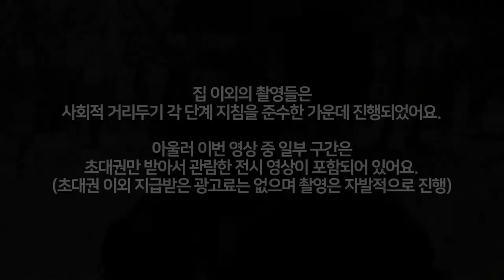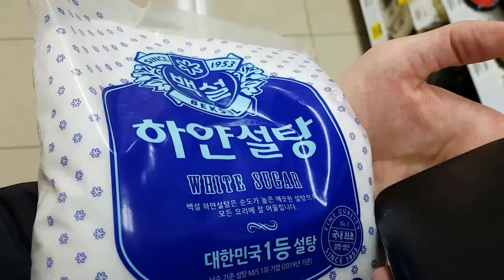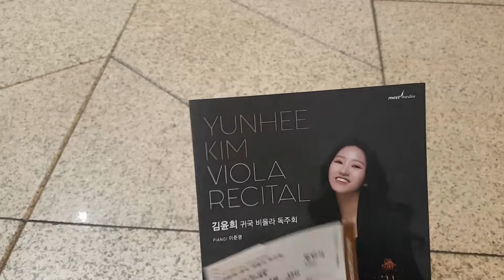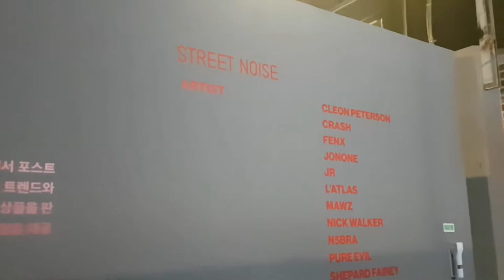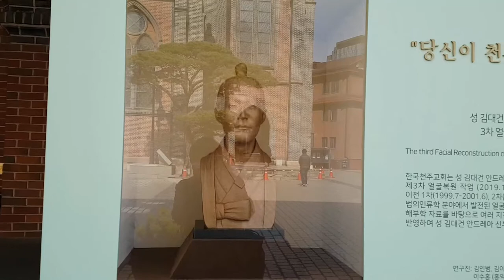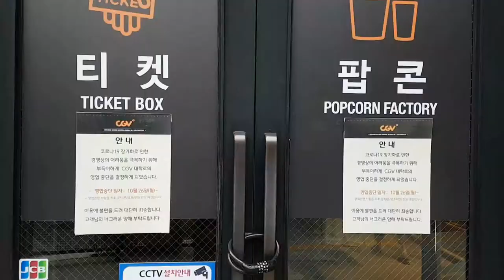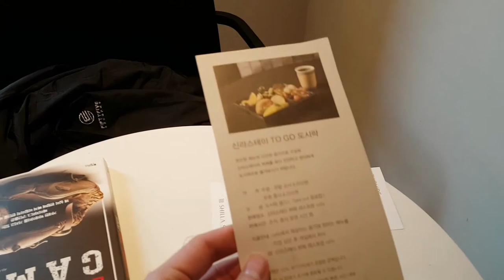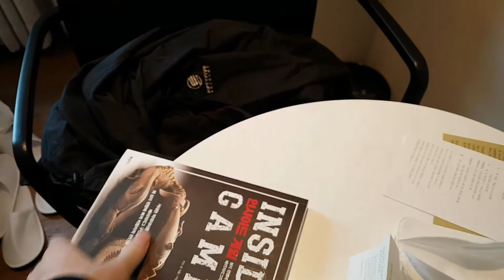[Eng Sub] 초대권 덕분에 🎁 문화가 있었던 일상 조각모음 | 87년생 김승훈 지테TV 일상 브이로그 Vlog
5명 이상의 사적 모임이 금지되어 외출이 줄었다 보니, 일상 브이로그 간격이 점점 더 길어지고 있네요. ㅠㅠ 순간순간 짧은 영상들은... 나중에 멤버십을 열고 일정 등급 이상의 멤버들에게 우선 공개하는 방법도 생각 중이에요.

※ 이번 영상 중에는 CCOC의 대표님으로부터 VIP 초대권만 받고, 기타 광고료 등의 댓가는 전혀 받지 않았지만 자발적으로 촬영하고 싶었던 클립들 중에서 영상에 포함시킨 구간이 있어요. 사촌동생의 독주회 초대권에 대해서는 어차피 공연 영상 촬영 권한이 없기 때문에 관련 공연 영상을 포함시키지 않았으니, 광고라 할 수는 없는 내용이죠.

Chapters
0:00:00 시작 및 안내사항 Intro Notice
0:00:09 동구릉 하이라이트 Dongureung, Guri
0:01:15 치즈 와퍼 먹고 펌프 하이라이트 Cheese Whopper & PIU
0:02:14 여사친과 홍대 나들이 Hongik Univ. with Girl Friend
0:03:16 머리 관리는 단골 원장에게 Hair Cut
0:03:48 셀프로 CPU와 메인보드 업그레이드 Ryzen 5800X & ASUS Prime X570-Pro
0:04:30 설탕 좋아하는 지테 님 I like Sugar.
0:04:37 비올리스트 사촌동생의 독주회 Cousin's Concert
0:06:01 스트리트 노이즈 전시회 VIP 초대권으로 갔다 왔음 Street Noise
0:09:04 명동성당에 숙제하러 Myeongdong Cathedral for Homework(?)
0:11:17 헌릉과 인릉 하이라이트 Heonreung & Inreung, Seocho
0:12:44 여사친과 서울 도심 나들이 Downtown with Girl Friend
0:13:51 집 공사하는 동안 외식 자주 했는데 Dinner During under Construction
0:14:25 집 공사 때문에 강제 호캉스, 신라 스테이 짧은 리뷰 One Night at The Hotel, Shilla Stay
0:20:36 마무리 및 안내사항 Outro Notice

CPU : AMD Ryzen 5800X(8/16)
CPU Cooler : Enermax LIQMAX III ARGB 360
Motherboard : ASUS PRIME X570-Pro CSM
RAM : TeamGroup T-Force Delta RGB CL16 3200Mhz 32GB(16G x 2)
VGA : MSI GTX 1660 Super Gaming X D6 TwinFrozer
SSD(OS & SW) : Samsung 970 EVO Plus 1TB
SSD(Data 1) : Samsung 850 PRO 256GB
SSD(Data 2) : Samsung PM851 128GB with mSATA to SATA Converter
PW : Seasonic Focus Gold GM-750 Modular
Case : Darkflash DLX21 Mesh
Microphone : RODE NT-USB Mini
Webcam : Logitech StreamCam(Main), Logitech C922(Sub)
Keyboard : Logitech K120
Mouse : Logitech G102
Lights : Luxpad K22H x 2
PhoneCam(야외촬영) : Samsung Galaxy S7 64GB